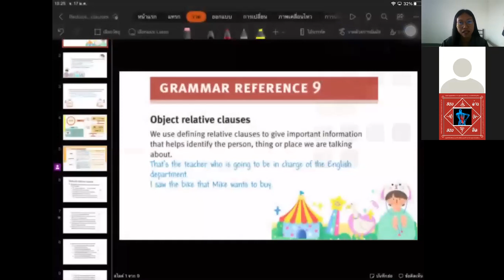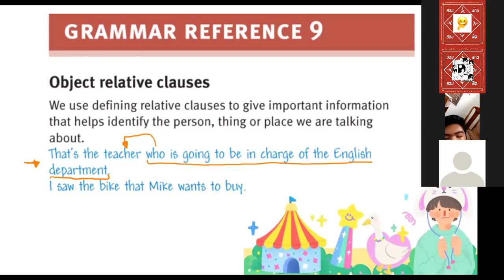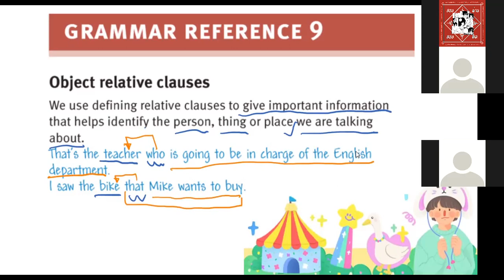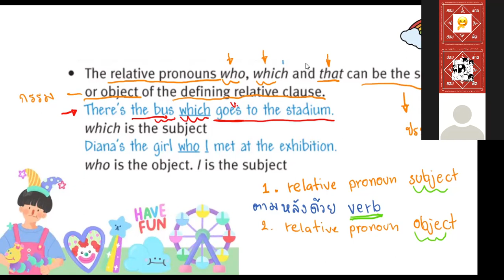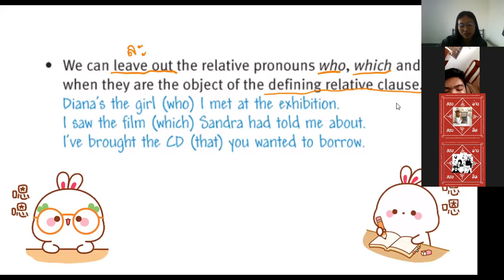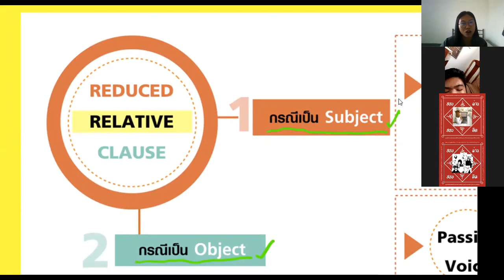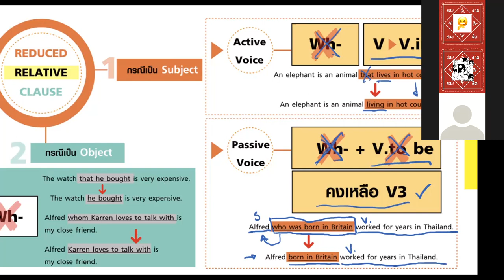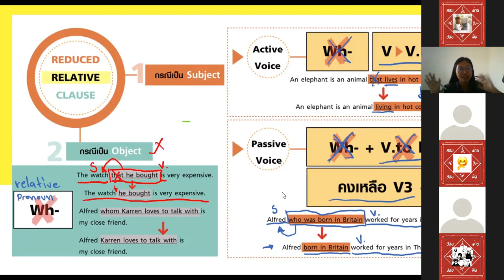ม.4/1 วิชา ภาษาอังกฤษเพื่อการสื่อสาร 17 ม.ค.2565